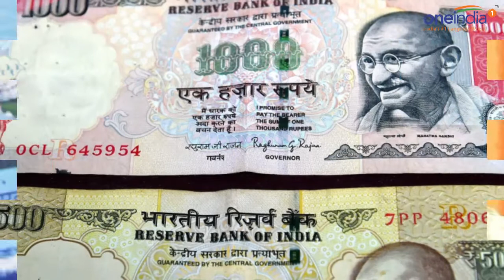Virat Kohli praises PM Modi for demonetisation | Oneindia News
India's Test skipper Virat Kohli, praised PM Modi for demonetisation. Terming it a greatest move he ever witnessed in the country's politics, Kohli said,"Its the greatest move that I have seen in the Indian politics by far; hands down, really impressed."